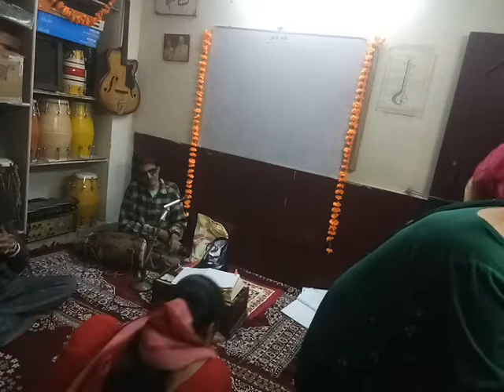SARVODYA LEELA THAKURG K DWARA /BRAHMA LEELA